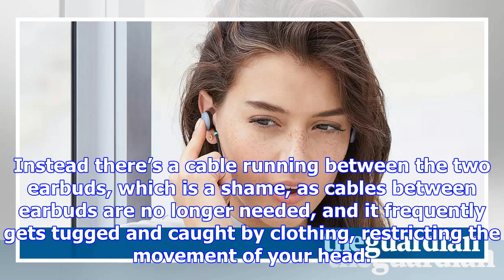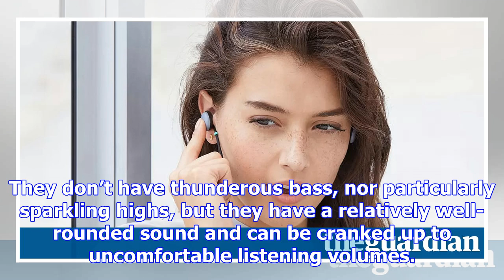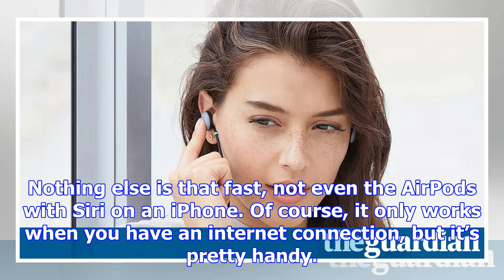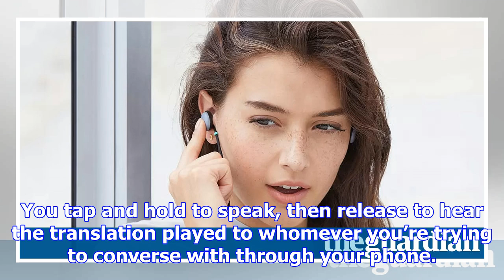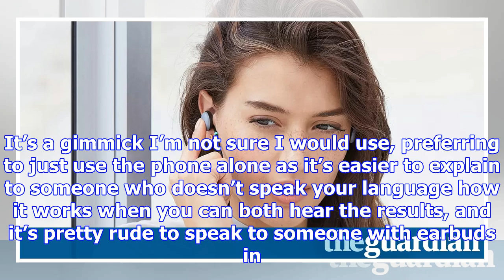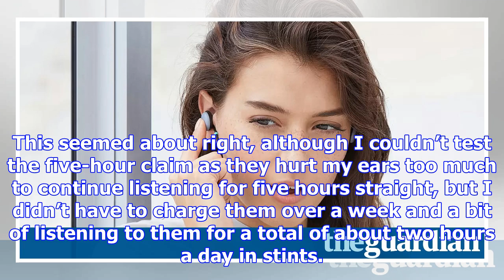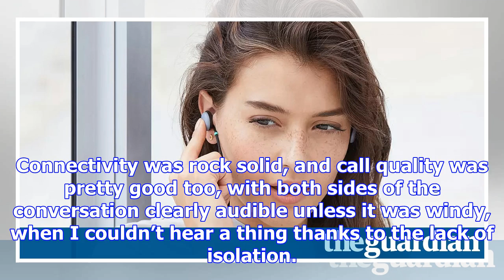Google pixel buds review: bluetooth earbuds are a missed opportunity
The Google Pixel Buds are a set of wireless neckband-style Bluetooth earbuds that have a few fancy t...